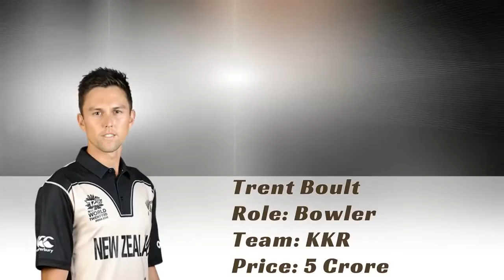IPL Auction 2017 Top 10 Highest Paid Players in IPL T20 2017 Their Teams